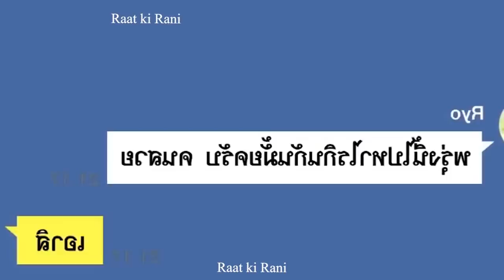Part 3 Ugly Girl turned Beautiful (Last Part) Movie explained in Nepali Raat ki Rani